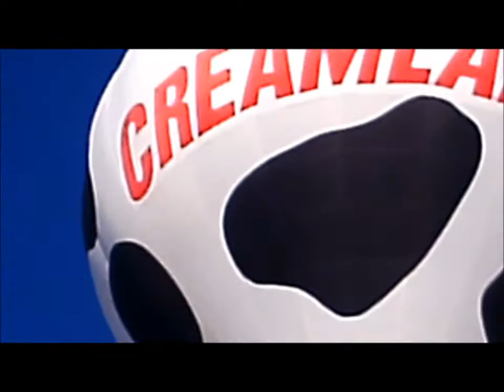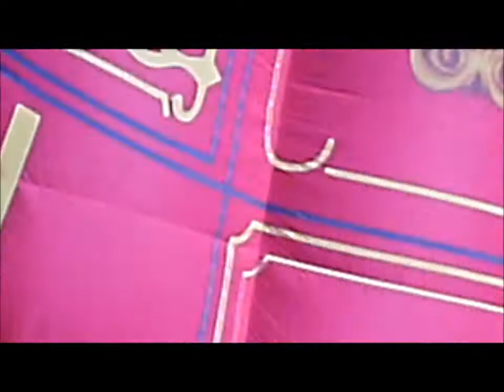Albuquerque International Balloon Fiesta 2011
This is footage of last year's Balloon Fiesta...it was the first time I ever went to the event...loads of fun and I highly recommend it!!! :)